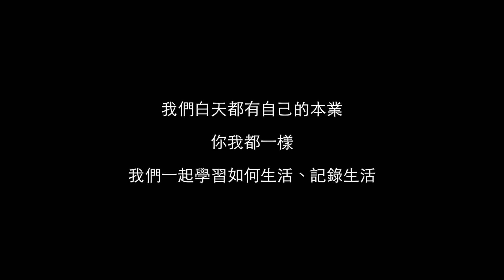夢幻湖, Ted首次戶外試飛/DJI Phantom/無人機/高畫質空撮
這一集陽明山的夢幻湖空拍，是個錯誤示範，陽明山是空拍管制區，沒有經過任何申請是不能空拍的，我們借了空拍機太興奮，就衝了，這是不對的哦，但都是後來才慢慢知道，希望台灣空拍的法規及宣導可以更大量化，謝謝大家。

Men’ns Game (旅遊、運動、空拍、家庭）

✩ 拍攝地點 -
✩ 通常我的音樂在哪裡找？

✩ 常出現的地點：96車店
　台北市士林區承德路四段83-2號1樓

✩ Men’s Game 玩物誌工作室 (廣告影片拍攝)
　台北市松江路150巷6號1樓